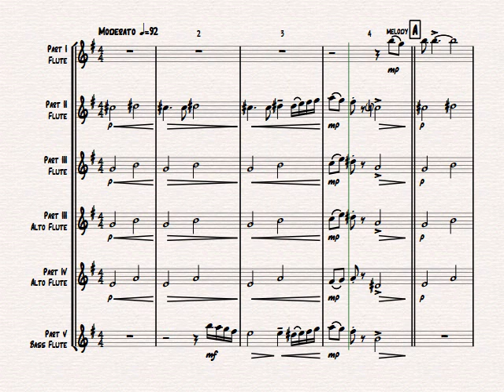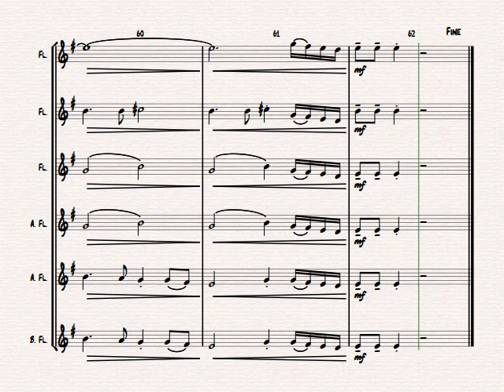Summertime - Gershwin - Ballad - Flute Quintet